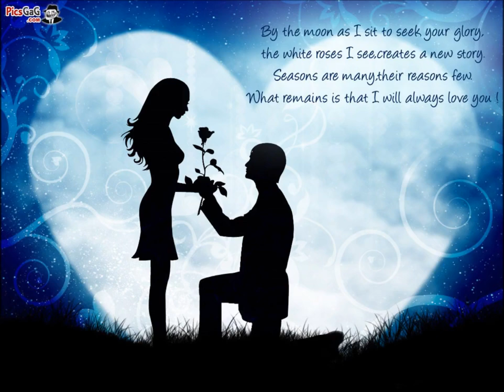Ethiopian music Gashaw Adal "Endet lingiletsilish"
"Eruk Silehone yaleshbet bota"